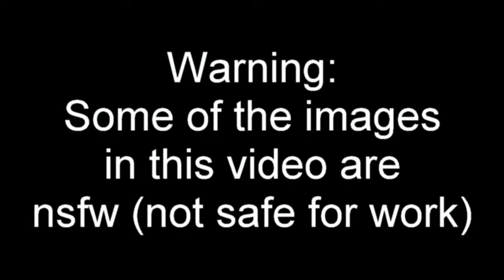Hunie Pop part 4 | Autumn's coping mechanism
Drink responsibly, everyone!